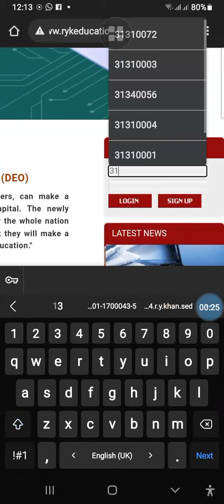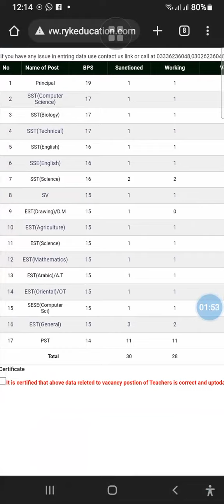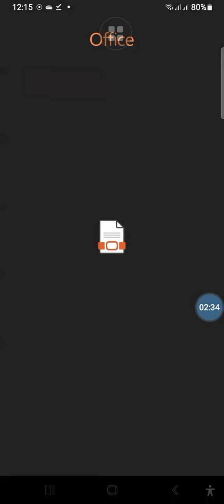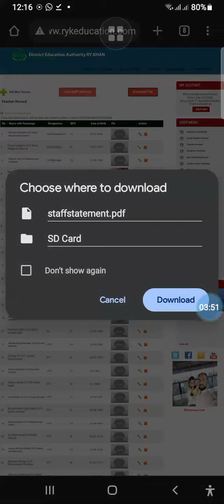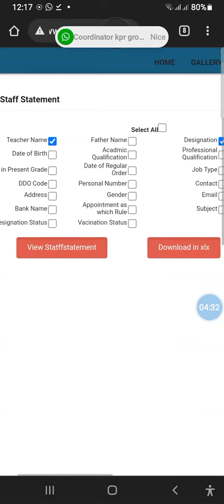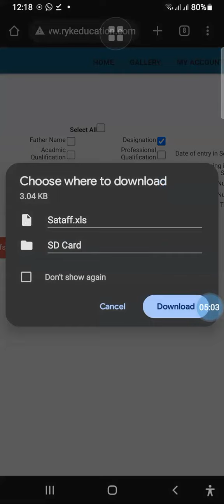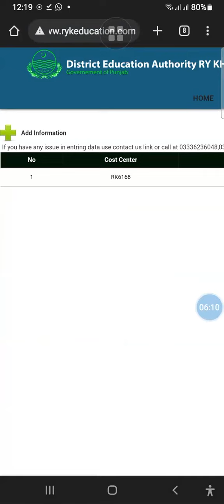How to use website of Rahim Yar Khan School Education